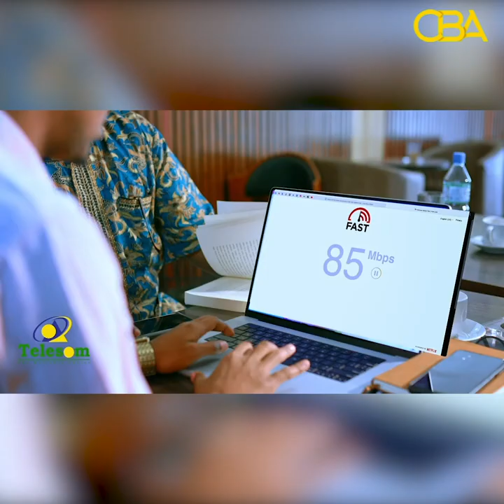Gudoomiyaha Komishanka Maamulwanaagga oo ka jawaabay weydiimo bulshadu ka qabto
Gudoomiyaha Komishanka Maamulwanaagga Liibaan Ismaaciil Buraale oo ka jawaabay weydiimo bulshadu ka qabto